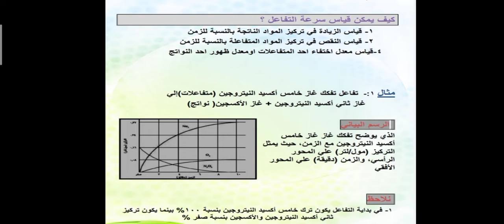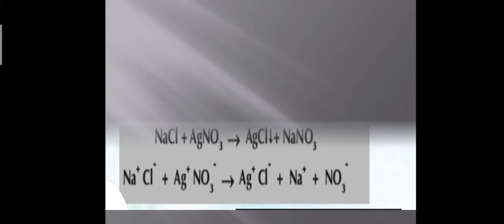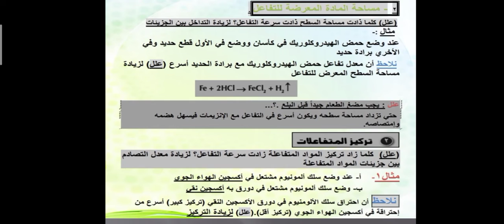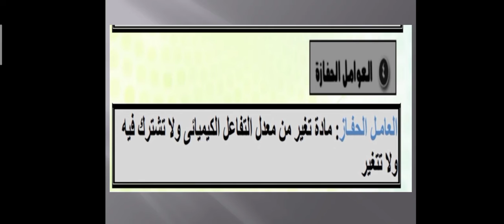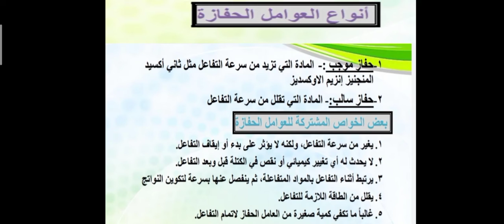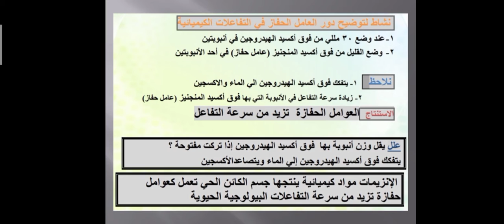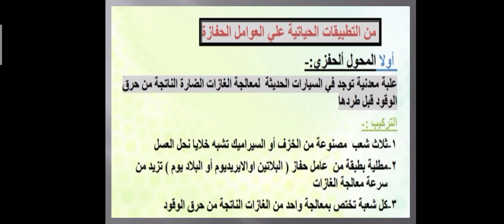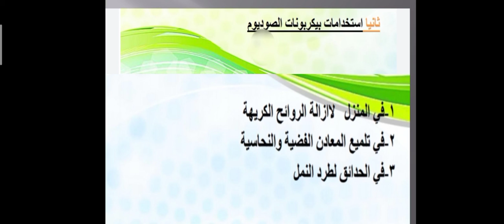درس سرعة التفاعلات الكيميائية علوم للصف الثالث الإعدادي